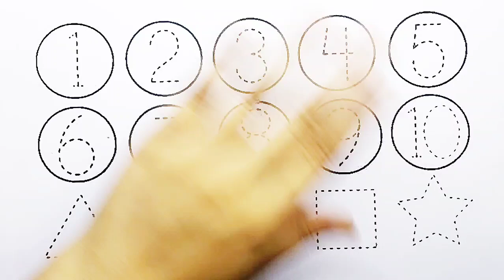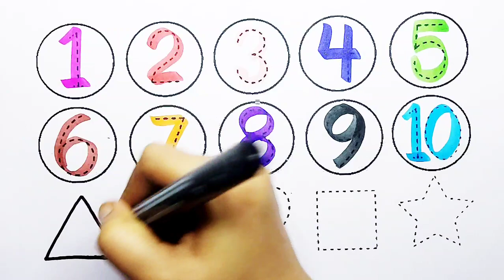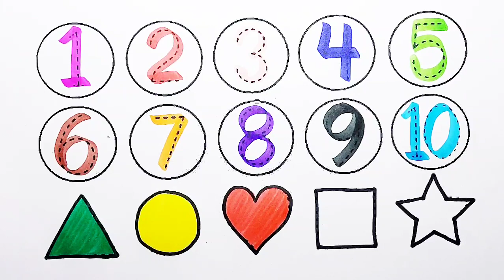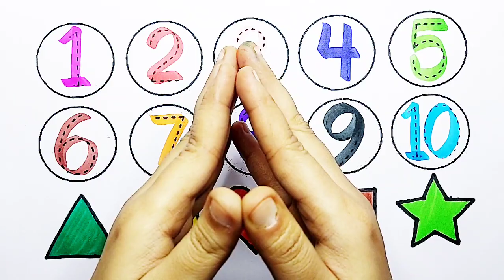Learn to count numbers, shapes for kids | Numbers Counting 1 to 100, count 123 | Learning videos,18